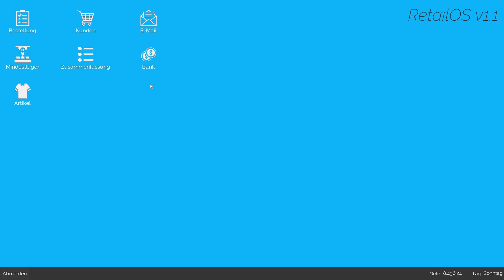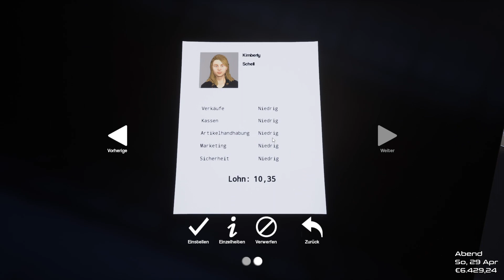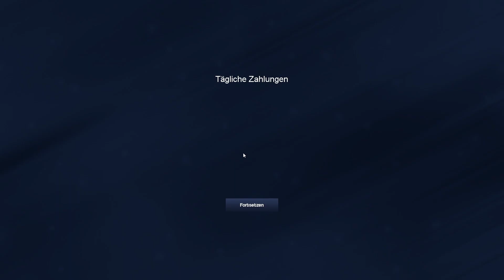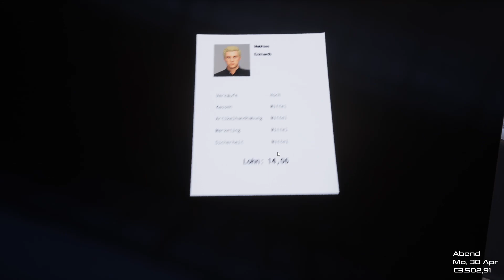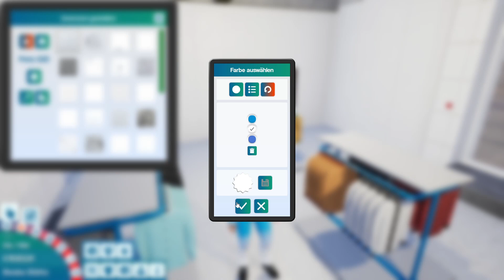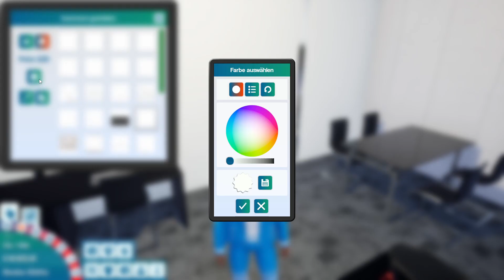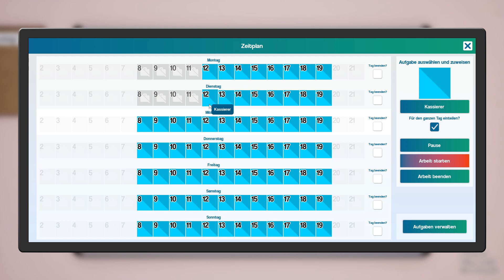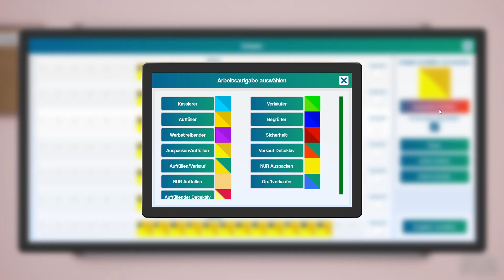King of Retail S2#036 💰 Zuerst der Ladenausbau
ÜBER DIESES SPIEL (von Steam):

Du wolltest schon immer mal deinen eigenen Laden aufmachen? In King of Retail ist alles möglich!

Plane ein Thema und ein Design für deinen Laden und starte dein eigenes Unternehmen. Dein Laden ist dein Königreich, und wenn du ihn gut führst, kannst du ihn zu einem größeren Imperium ausbauen! Falls es nicht so gut läuft ... dann schiebe die Schuld einfach auf die Wirtschaftslage.

💰 Werde reich, auf deine eigene Art
Es ist dein Laden, also verkaufe, was du möchtest! Du willst einen Laden, der nur Hühnchen verkauft? Kein Problem! Du willst lieber Elektronik und Frischwaren verkaufen? Warum nicht?

Designe deinen Laden, passe ihn an und erfülle dir deinen Traum eines eigenen Warenhauses.

💰 Der Kunde ist König
Das Geheimnis liegt darin, die Kunden zu überzeugen, ihr hart verdientes Geld in DEINEM Laden auszugeben. Wie machst du deinen Laden zum besten weit und breit? Hast du die besten Regalauffüller der Stadt oder die überzeugendsten Verkäufer? Oder vielleicht sprichst du deine Zielgruppe mit Onlinewerbung an. Es gibt viele Möglichkeiten, dein Geschäft aus der Masse hervorzuheben!

💰 Achte genau auf das Verhalten deiner Kunden! Finde heraus, wie du sie dazu bringst, die Geldbörse zu zücken. Und dann verbessere deine Strategie weiter.

💰 Bilde deine Angestellten zu Markenbotschaftern aus
Gib deiner Marke ein menschliches Antlitz – stelle die richtigen Menschen ein! Führe Bewerbungsgespräche mit potenziellen Mitarbeitern, um Kandidaten mit den nötigen Fähigkeiten zu finden, die gut zu deiner Marke passen. Handle Gehälter aus, verwalte die Arbeitsschichten und bilde deine Mitarbeiter weiter, um dein Geschäft auszubauen.

💰 Ruh dich nicht auf deinen Lorbeeren aus
Warum nur einen Laden führen, wenn man eine ganze Ladenkette aufbauen kann? Investiere in Werbung, um mehr Kunden zu gewinnen, gestalte die Inneneinrichtung deines Ladens neu und optimiere den Warenbestand und die Preise, um den Profit zu maximieren. Wenn sich deine Strategie bezahlt macht, kannst du Läden in der ganzen Stadt übernehmen!

💰 Dein Unternehmen steht und fällt mit dir
Es ist dein Laden – führe ihn nach deinen Vorlieben. Kümmere dich bis ins Detail um jede Einzelheit, um optimale Profite zu erzielen, oder genieße einfach das Auf und Ab des geschäftlichen Treibens deines Meisterwerks. Du bist dein eigener Boss und kannst spielen, wie du möchtest – es ist schön, ein König zu sein.

TITEL: King of Retail
GENRE: Gelegenheitsspiele, Indie, Simulationen
ENTWICKLER: Freaking Games
PUBLISHER: Iceberg Interactive
FRANCHISE: Iceberg Interactive
VERÖFFENTLICHUNG: 14. Sep. 2022

SYSTEMANFORDERUNGEN:
Betriebssystem: Windows 10
Prozessor: Intel i3/AMD A4000 3.0 GHz Dual Core or better
Arbeitsspeicher: 4 GB RAM
Grafik: NVIDIA GeForce 660 series or AMD 7850
DirectX: Version 11
Speicherplatz: 15 GB verfügbarer Speicherplatz